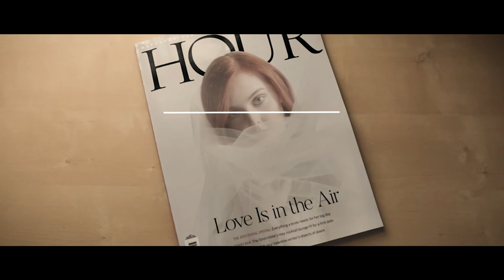Watch Me Work: Jenny Risher, Instructor, Photography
"When you're a commercial photographer or advertising photographer, it's more than just taking the picture."⁣